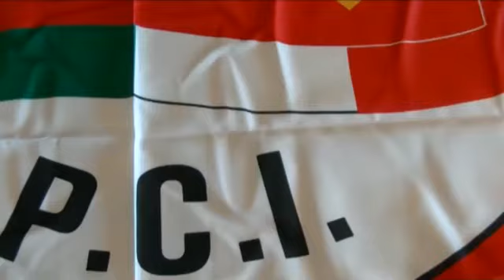Assemblea Costituente PCI Roma - Rolando Graziosi